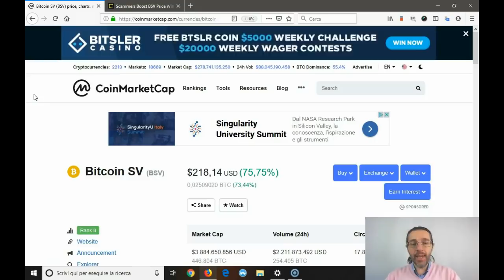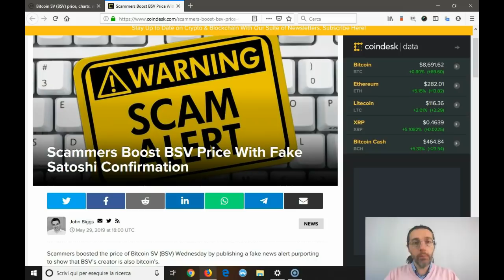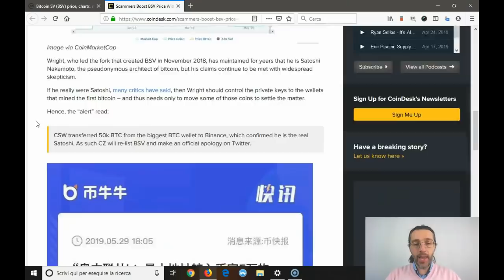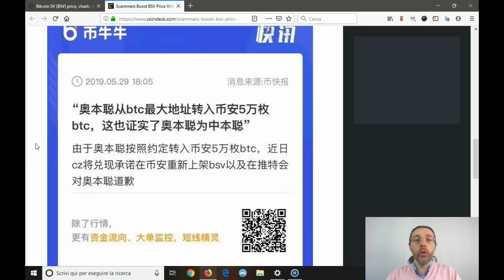Bitcoin SV raddoppia di valore in 1 GIORNO! Cosa è successo?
Ieri, in un solo giorno, il prezzo in dollari di Bitcoin Satoshi's Vision (BSV) è raddoppiato.

Attenzione però: molto probabilmente si tratta di uno cosiddetto Pump&Dump, causato dalla diffusione di una notizia falsa su Craig Wright e Satoshi Nakamoto, probabilmente creata ad arte per farne schizzare in alto il prezzo e vendere.

Infatti oggi il prezzo sembra abbia iniziato a scendere, e potrebbe anche crollare sui valori precedenti al pump.